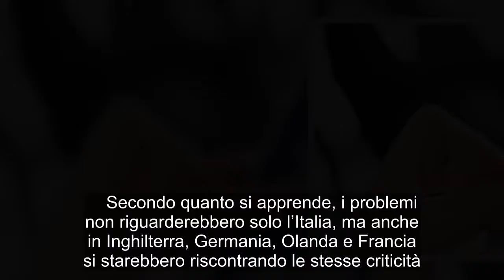Facebook down a Napoli: centinaia di segnalazioni anche nel resto d’Italia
Problemi sulla piattaforma di Facebook in queste ore. Tantissime segnalazioni sono giunte al quartier generale del social network sia da Napoli che da Milano e Roma. Sono centinaia ormai gli utenti che stanno segnalando problemi di accesso. Le maggiori criticità pare che si riscontrino quando si prova ad accedere al sito tramite l’apposita applicazione degli smartphone.   Secondo quanto si apprende, i problemi non riguarderebbero solo l’Italia, ma anche in Inghilterra, Germania, Olanda e Francia si starebbero riscontrando le stesse criticità.